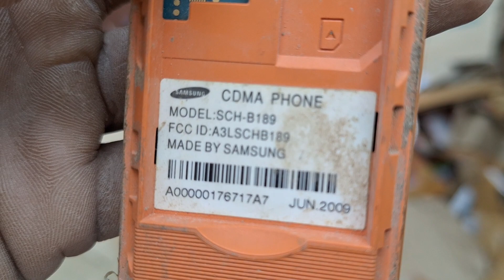Modal 2009 Samsung +Tata Indicom Mobile Vlog/vlogs